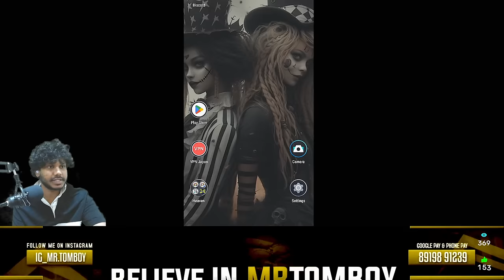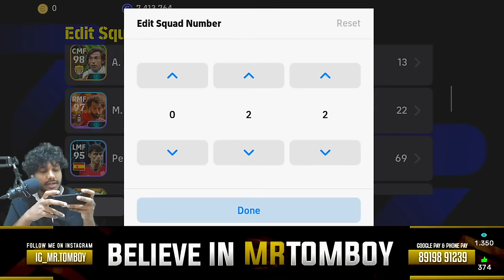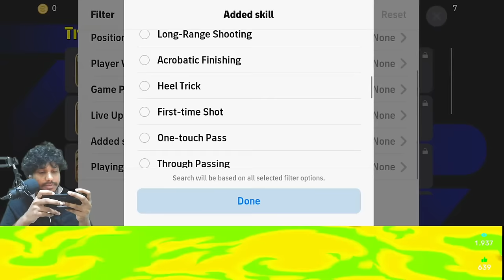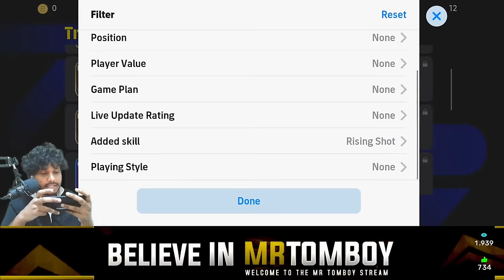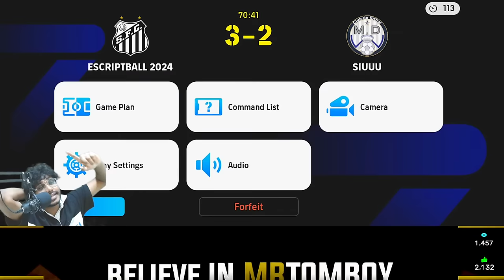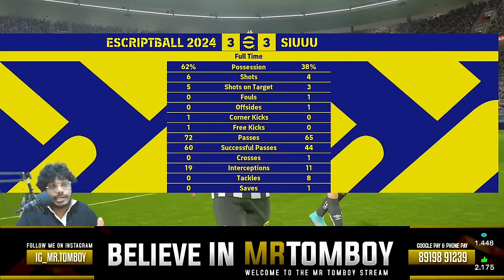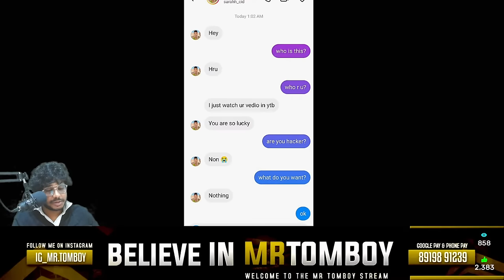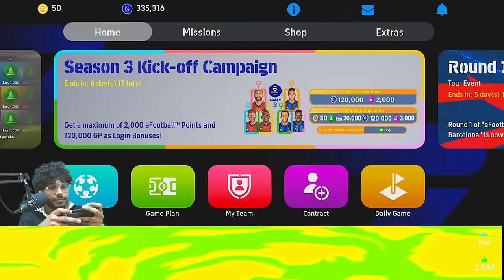NEYMAR IS MY LOVE MY GOAT 😍 LETS REVIEW SANTOS NEYMAR 🛑 EFOOTBALL24 LIVE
Name: Vinin
Location: Telangana (Sultanabad)
My Device: Samsung S23 Ultra
CPU: INTEL i5-11600K
MBD: GIGABYTE B560M
GPU: RTX2060 PLUS
MONITER: GIGABYTE G27F